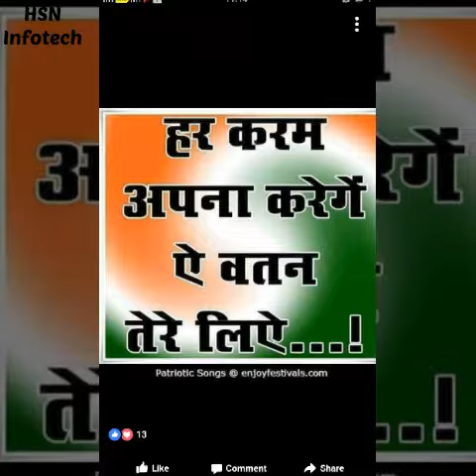Jaa sade jaan nekal jae tare na prva hove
Sultan khan